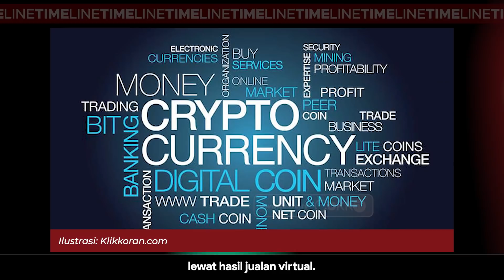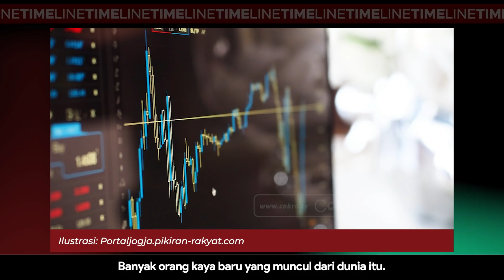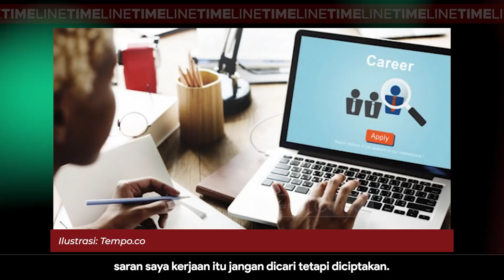Denny Siregar: DUNIA TEMPAT JIN BUANG ANAK